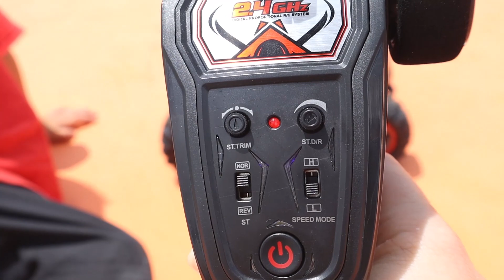Rafael brincando de Carrinho de Controle Remoto SUPER RÁPIDO | XinleHong TOYS 9125 1:10 4x4 RC Truck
Rafael brincando de carrinho de controle remoto Monster Truck. Ele é super rápido e potente, chega a 46 km/h e tem 2 motores. Testamos o carrinho na terra, areia, grama e na quadra. Fizemos drift e manobras radicais no parquinho. Este carrinho é o Dual Motor RC Truck XinLeHong Toys 9125 1/10th 4WD

Canal administrado e monitorado pelos responsáveis